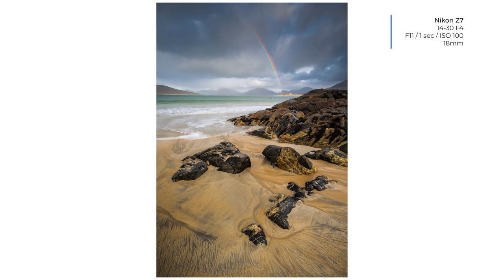The STUNNING Isle of Harris - Landscape Photography: Part Two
Landscape Photography on the Isle of Harris is an amazing experience, in truly stunning surroundings. It's home to some of Scotland's best beaches and coastal locations - in this video I visit 3 different locations, Scarista, Nisabost and Luskentyre, taking some of my best images from the trip.

Chapter list -
0:00 Introduction
03:05 Shot 1 - Traigh Bheag
06:37 Shot 2 - Harris Rainbows
10:10 Shot 3 - Walk through + shot 4
12:12 Shot 4 - Luskentyre Beach
16:16 Shot 5 - Towards Taransay